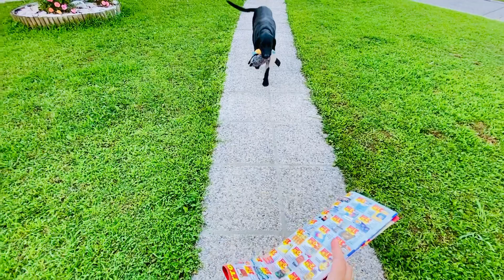チラシを運んでくれるゼルちゃん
いい仕事してますねぇー。